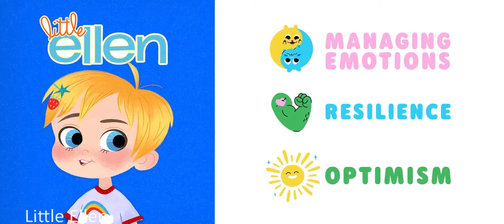Upcoming HBO Max Movies in September 2021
Although competing with the return of wide theatrical releases, HBO Max is maintaining relevance as the streaming service adds a great selection of movies and TV shows in September 2021.

See all of the new content on HBO Max for September, 2021,